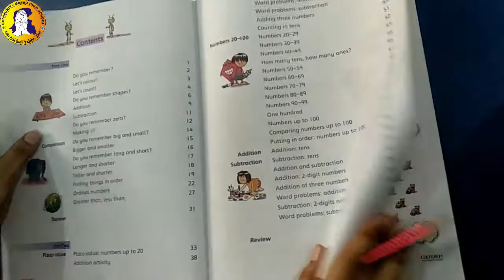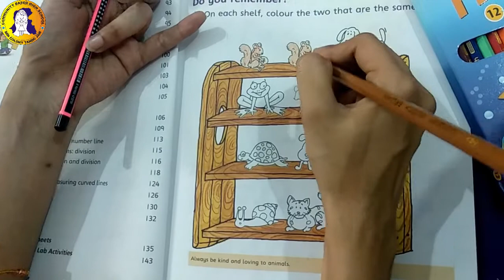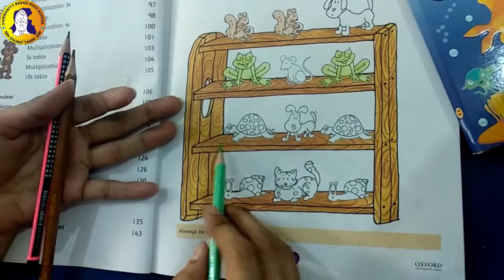Part One 1st Lecture Class ECD-3 Mathematics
Part One
Class: ECD-3
Subject: Mathematics
Lecture: 01
Date: 30th June 2020